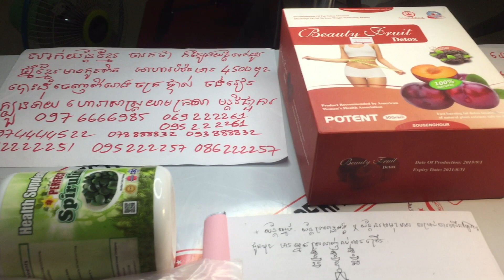កូវិដ១៩​ covid 19 coronavirus 2019 រលាកសួត​ធ្ងន់ធ្ងរ​ មហារីកសួត​ ពង្រឹងប្រពន្ធ័ធាតុសាំការពាររាងកាយ​